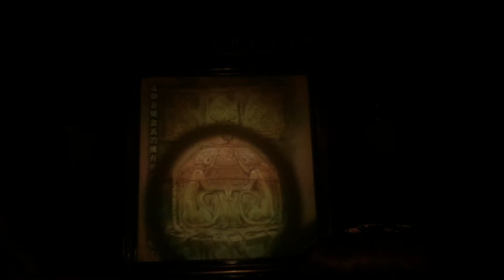Experience the Magic of Mystic Manor - Full Ride and Queue Walkthrough!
Get ready to embark on a thrilling adventure through the mystical halls of Mystic Manor at Hong Kong Disneyland! In this video, we'll take you on a full ride and queue walkthrough of one of the most popular attractions at the park.

As you make your way through the queue, you'll be immersed in the story of Lord Henry Mystic, an eccentric explorer and collector of mysterious artifacts. You'll see his magnificent Victorian manor and meet his trusted companion, Albert the monkey. But things take a turn when Albert accidentally unleashes the magic of an enchanted music box, sending you on a wild and unpredictable ride through the mansion.

Once on the ride, you'll be whisked away on a trackless ride vehicle that takes you through a series of rooms filled with incredible special effects and animatronics. You'll encounter ancient artifacts and magical creatures, all while accompanied by a delightful musical score composed specifically for Mystic Manor.

This full ride and queue walkthrough of Mystic Manor is perfect for anyone looking to experience the thrills and excitement of one of the best attractions at Hong Kong Disneyland. Whether you're planning a trip to the park or just a fan of Disney's immersive storytelling, this video is sure to transport you to a world of wonder and magic.

So come along for the ride and experience the mystery and enchantment of Mystic Manor at Hong Kong Disneyland! This is a video you won't want to miss.